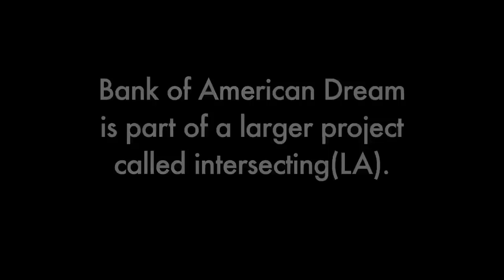Bank of American Dream - COAKLEY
Directed/Produced by Michael W. Abbott @ UnitedFrontFilms.com DOWNLOAD @ itunes!  Search Bank of American Dreams.See this song, and 9 others based on intersections from around Los Angeles, performed live on August 18th, 2012 at their POP UP art event in DTLA.